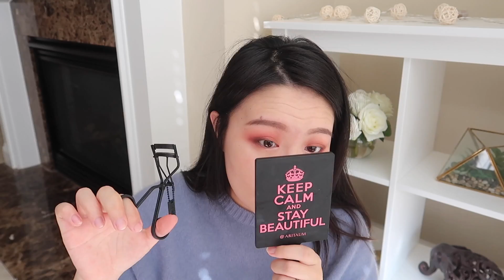【坤仔】GRWM | 边聊天边化妆 | 聊聊我的近况 | 用新彩妆画情人节妆容 | 孕后期的想法 | 新年愿望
今天的视频聊了很多，感觉可能会掉粉哈哈哈哈哈哈哈，原本觉得主要是聊天为主，后来发现这个眼妆还不错，可以作为情人节妆容~~希望大家还喜欢吧~~

💋💋今天的妆容及饰品💋💋
【粉底】1. CHANTECAILLE
Just Skin Tinted Moisturizer Sunscreen Broad Spectrum SPF 15

2. CHANTECAILLE Compact Makeup Foundation

【眉毛】植村秀眉笔HARD FORMULA - EYEBROW PENCIL FOR DEFINED BROWS - SHU UEMURA ART OF BEAUTY  06

【睫毛】SURRATT BEAUTY
Relevée Lash Curler

Kate睫毛打底膏
Eyemania 纤长睫毛膏

【修容】KEVYN AUCOIN
The Sculpting Contour Powder

【唇妆】PAT MCGRATH LABS LUST: Lip Gloss
Divine Rose

💎💎💎💎💎福利区💎💎💎💎💎
LensPure
不能叠加其他折扣，长期有效

长期有效~

购物满$100享受全场85折
长期有效~

长期有效~

购物满USD49，或等值的其他货币，全场9折（包括特价商品）
长期有效~

长期有效~

只可单独使用
长期有效~

长期有效~

💗💗【关于我】💗💗
肤质：混合型偏油，冬天中性肤质
皮肤色号：中性色调一白

💗💗【声明】💗💗
视频中提到的所有产品除了Spicychoco是公关产品以外均为我自己购买的，不是合作影片哦~上面有部分链接是Affiliate Links，也就是说点我的部分链接我会有微弱的佣金，介意的小伙伴慎点哦~